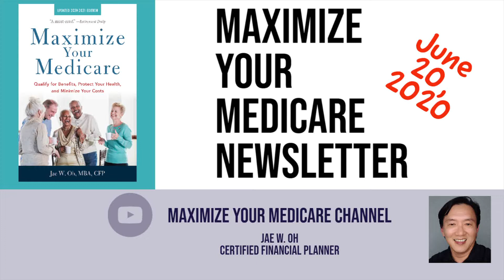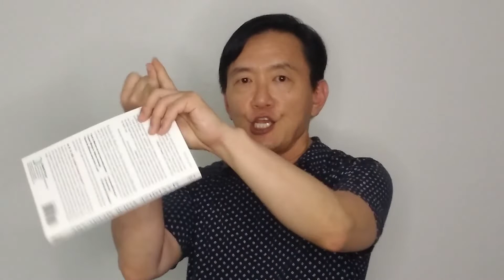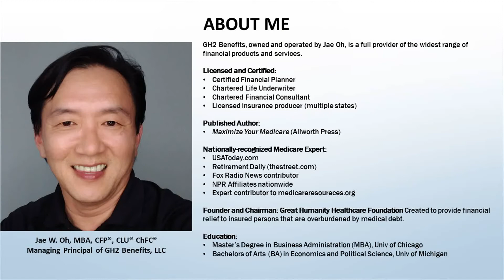Maximize Your Medicare Weekly: June 20, 2020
In this episode:
Why you cannot think of, and approach healthcare cost planning separately from other, seeming unrelated topics. If you have been told they are not related, you have been told...wrongly.

Medicare updates:
June 30th approaches very quickly, and people violate rule #1 of financial planning, which is "Don't give away free options."

Jerome Powell is stuck, big time.